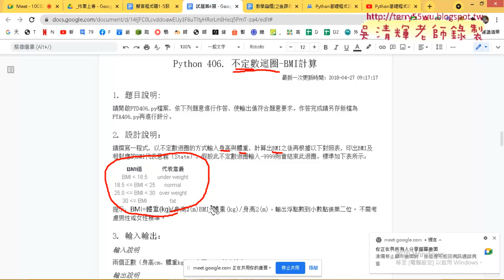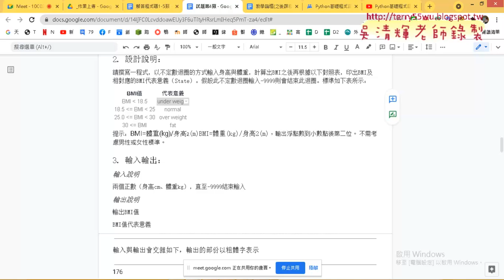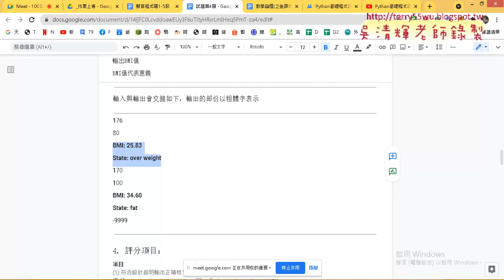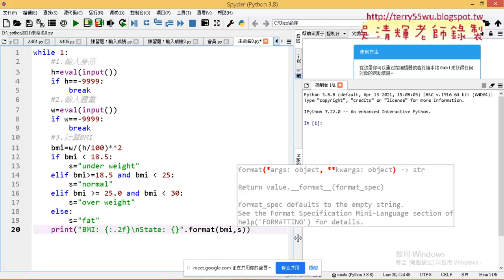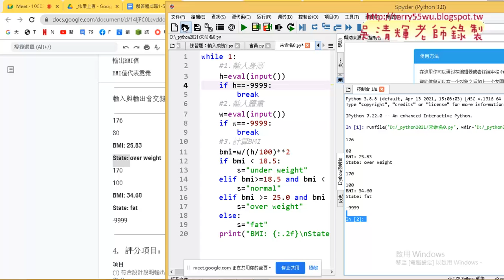02 證照406不定數迴圈 BMI計算解答